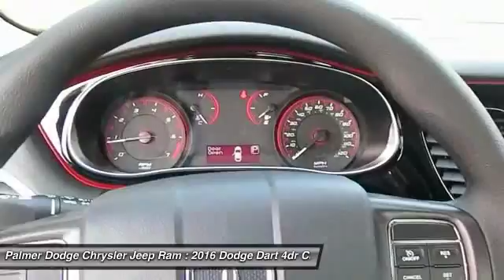2016 Dodge Dart 26807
2016 DODGE DART Roswell, GA
Stock# 26807

Palmer Dodge
11460 Alpharetta Highways

In a class by itself! Why pay more for less?!

If you're looking for comfort and reliability that won't cost you tens of thousands then come check out this car today. This great Dart is outstanding for families on the move, so pile in the kids and head out on the road.